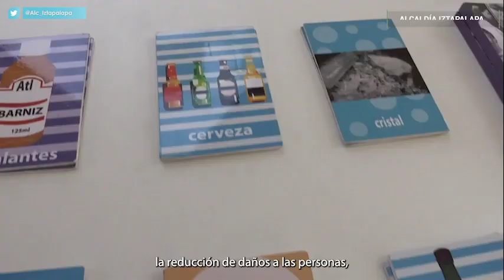INSTALACIÓN DEL CONSEJO PARA LA ATENCIÓN INTEGRAN DEL CONSUMO DE SUSTANCIAS PSICOACTIVAS